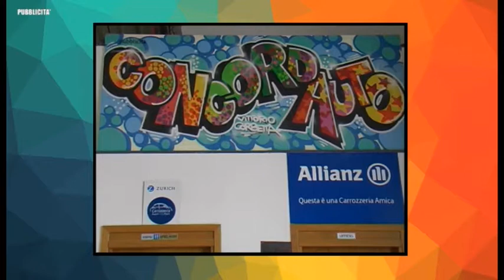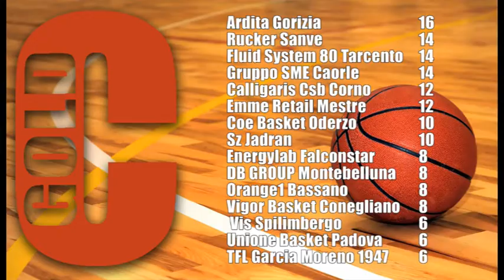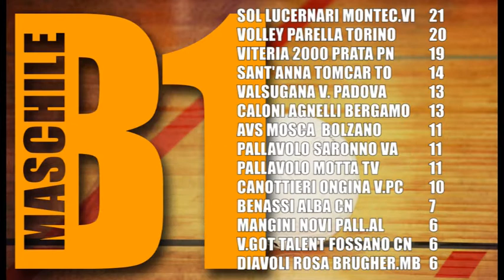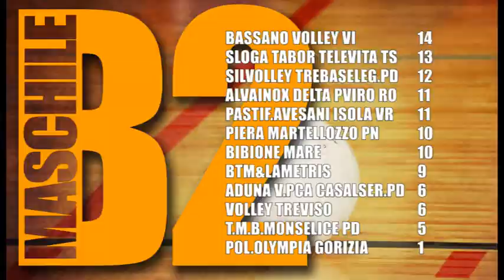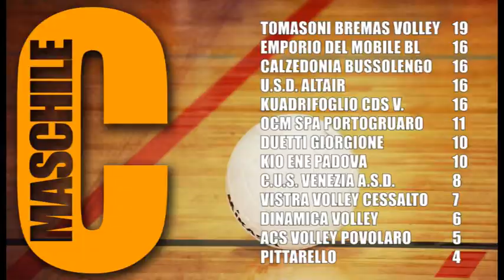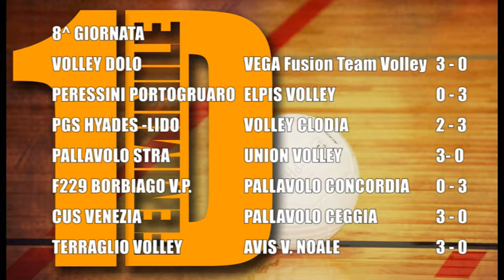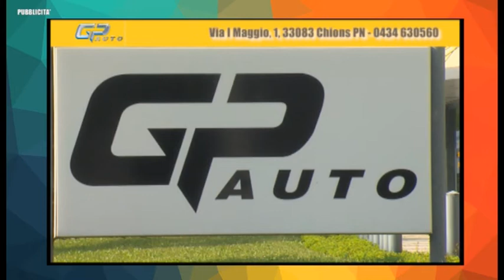PUNTO SPORT PUNTATA 12 10 12 2015 updated